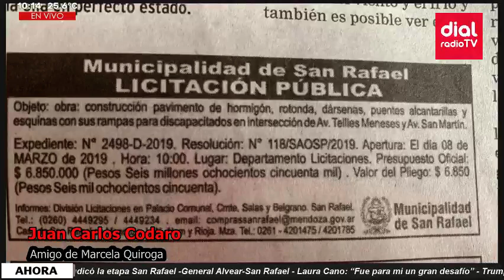Juan Carlos Codaro en Km0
El amigo de Marcela Quiroga nos comenta sobre la salida a licitación pública de la contrucción de rotonda en la esquina de Avenidas, San Martín-Telles Meneses-Granaderos; la conocida como "Esquina Maldita".